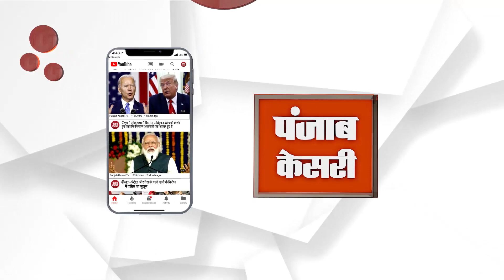Cm Bhagwant Mann ਨੇ ਪਿੰਡ ਕਾਕੜਾ ਦੇ ਵਾਸੀਆਂ ਨੂੰ ਸੁਣੋਂ ਕਹਿ ਦਿੱਤੀ ਇਹ ਵੱਡੀ ਗੱਲ!